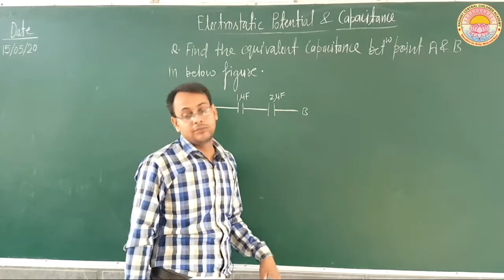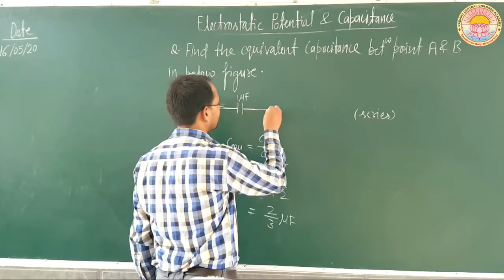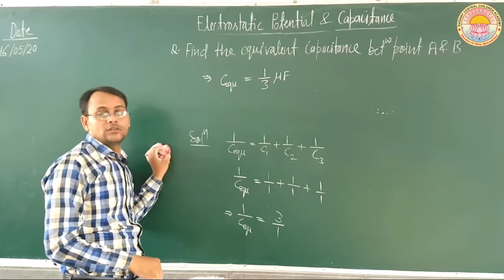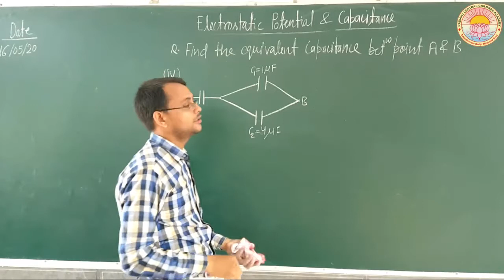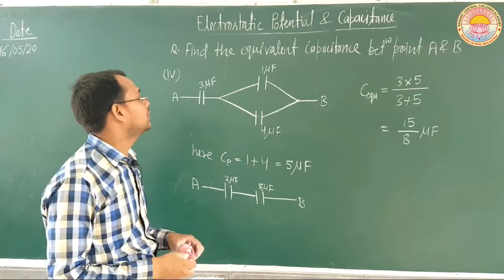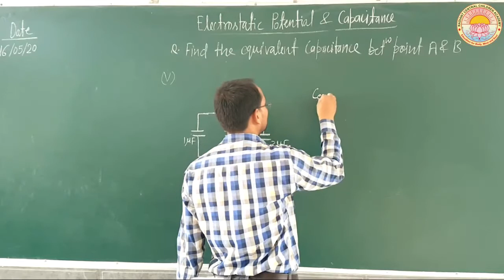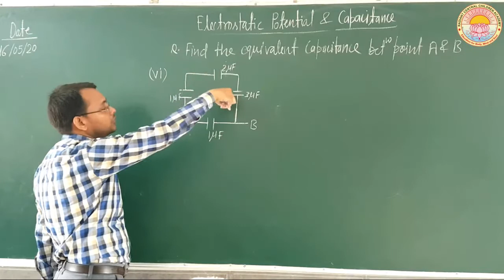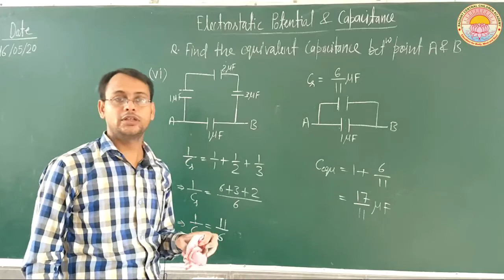Electrostatic Potential & Capacitance - Lecture 4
Problem Based on Combination of Capacitor